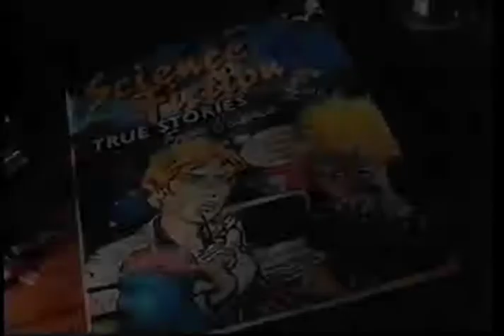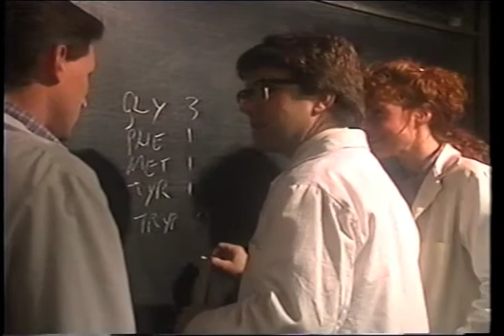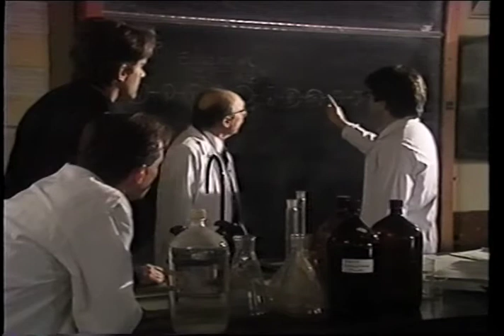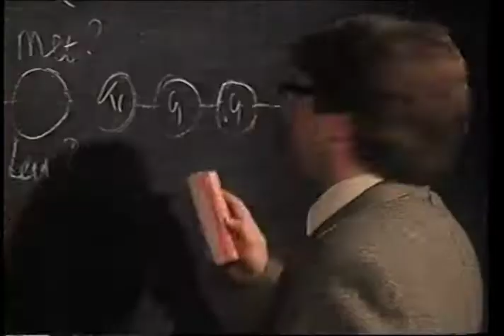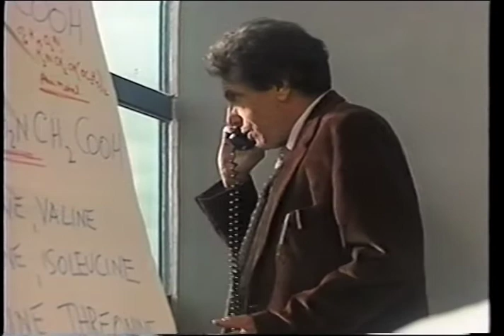Nature's Morphine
The race to discover endorphins, based on Anatomy of a Scientific Discovery by Jeff Goldberg